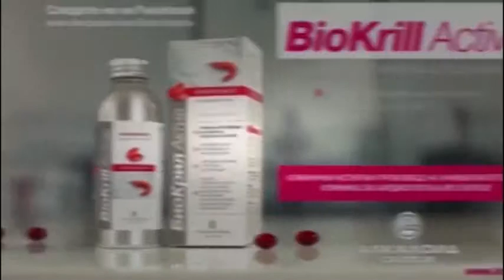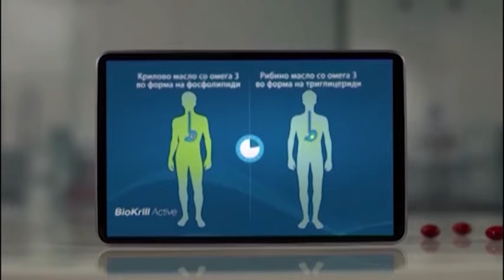✪✪ VO CENTAR Vojnata vo 2001 godina ✪✪